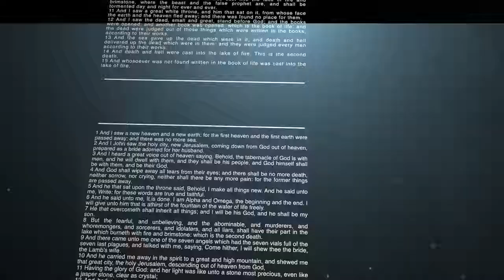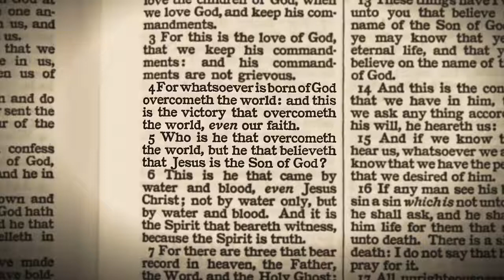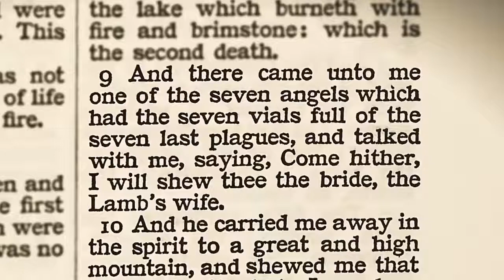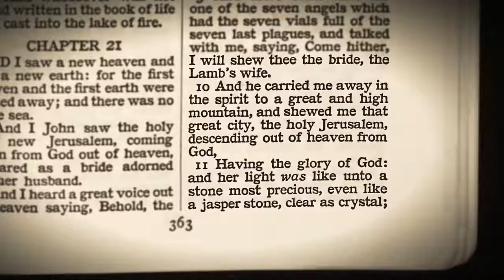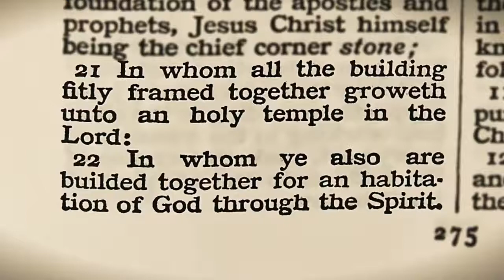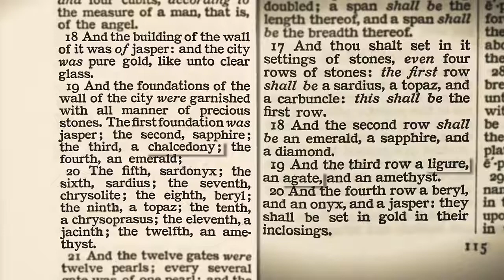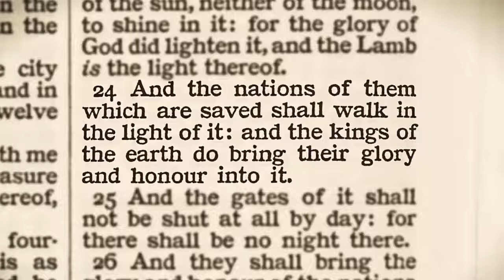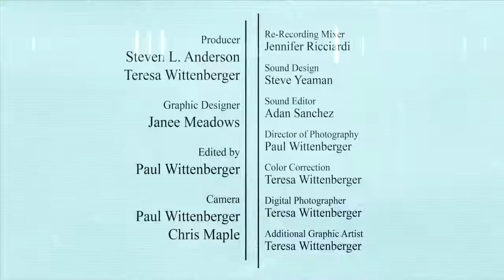The Book of Revelation Verse by Verse Pastor Steven Anderson chapter 21 of 22